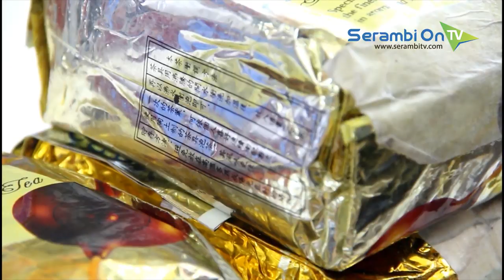Dicegat Karena Bawang, Petugas Justru Temukan 25 Kilogram Sabu-Sabu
SERAMBITV.COM, LHOKSEUMAWE - Kepolisan dan Bea Cukai di Lhokseumawe, Senin (26/8/2019) merilis penangkapan empat tersangka dengan barang bukti 25 Kilogram sabu-sabu.Kasus ini terungkap saata petugas mengamankan dua kapal yang diduga membawa bawang merah ilegal. Setelah tiba di Pelabuhan Krueng Geukueh, Aceh Utara, petugas yang memeriksa justru menemukan tas hitam berisi sabu-sabu.Sementara tersangka yang diamankan adalah SA asal Langsa, NK, N dan AI dari Aceh Utara.Khusus AI, penengkapannya dilakukan setelah petugas melakukan pengembangan dan diduga sebagai perantara antara pemilik sabu di Malaysia dengan pembeli yang ada di Aceh.Dalam kasus ini ini petugas juga memproses hukum penyeludupan 63 ton bawang merah ilegal dari Malaysia ke Aceh.